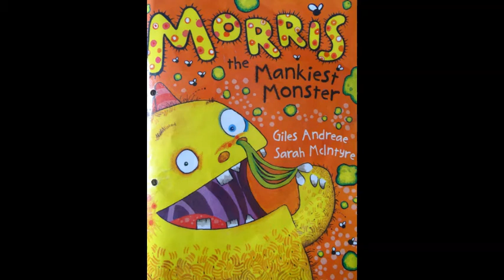Morris the Mankiest Monster